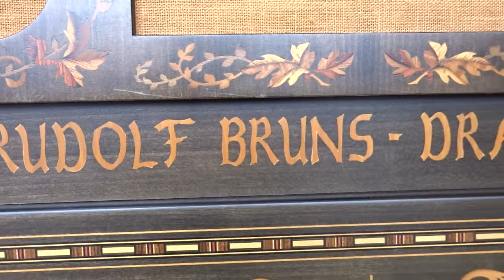El Condor Pasa gespielt von Kurt Silling auf 33er Bruns Drehorgel am Drehorgelfestival in Einsiedeln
Aufgenommen am 16. Internationalen Drehorgelfestival in CH Einsiedeln  (Schweiz/Switzerland) am Sonntag, 16. August 2020.
El cóndor pasa ist eine peruanische Volksweise aus dem 18. Jahrhundert.
1913 Erstaufführung von El cóndor pasa als Zarzuela im Teatro Mazzi in Lima.
1970 englische Version (If I could) durch Simon & Garfunkel.
(Quelle: Wikipedia)